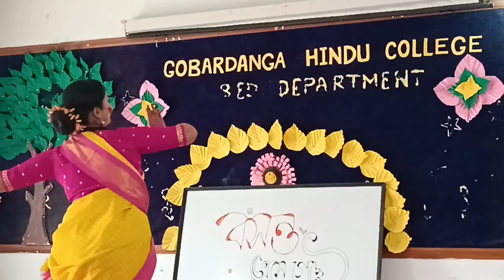আহা আজি এ বসন্তে | Aha Aji E Boshonte | Rabindra Sangeet | বসন্ত উৎসব-2023, B. Ed Dept, G. H. C.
Description

আহা আজি এ বসন্তে | Aha Aji E Boshonte Full Song Lyrics | Rabindra Sangeet

Lyrics RabindraSangeet ,"Aha Aji E Boshonte" with full song lyrics streaming. Listen to the song, learn and record your own voice.

আহা, আজি এ বসন্তে
এত ফুল ফুটে,
এত বাঁশি বাজে,
এত পাখি গায়,
এত ফুল ফুটে,
এত বাঁশি বাজে,
এত পাখি গায়,
সখীর হৃদয়
কুসুম-কোমল
কার অনাদরে
আজি ঝরে যায়।
কেন কাছে আস,
কেন মিছে হাস,
কাছে যে আসিত
সে তো আসিতে না চায়।
সুখে আছে যারা,
সুখে থাক্‌তারা,
সুখের বসন্ত
সুখে হোক সারা,
দুখিনী নারীর
নয়নের নীর
সুখী জনে যেন
দেখিতে না পায়।
তারা দেখেও দেখে না,
তারা বুঝেও বোঝে না,
তারা ফিরেও না চায়।
এত ফুল ফুটে,
এত বাঁশি বাজে,
এত পাখি গায়,